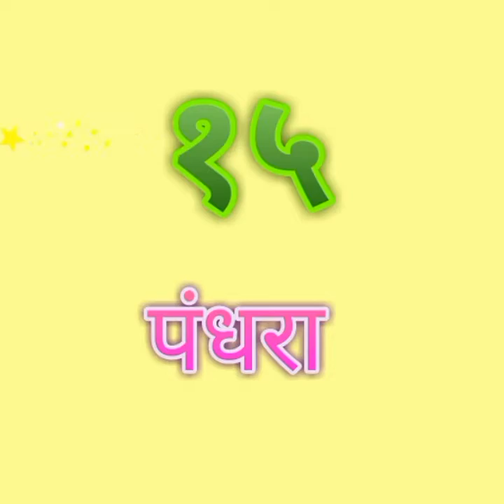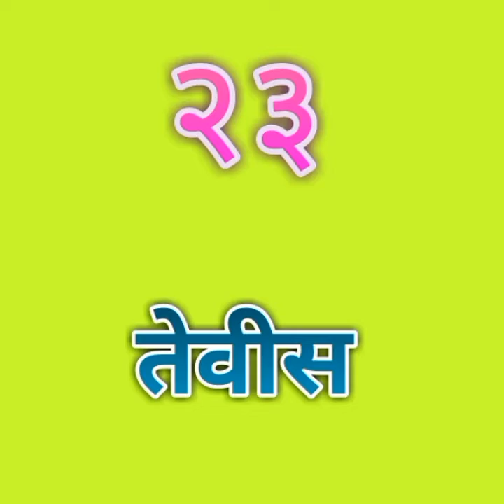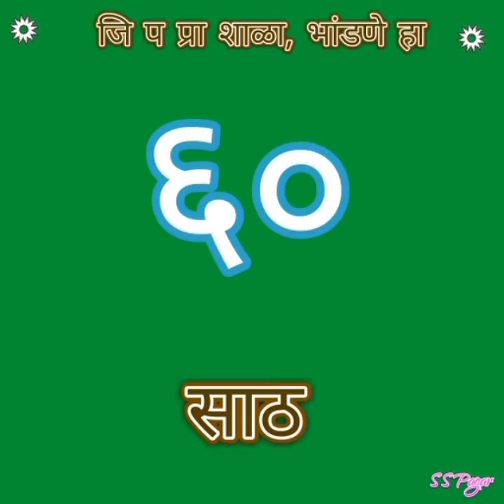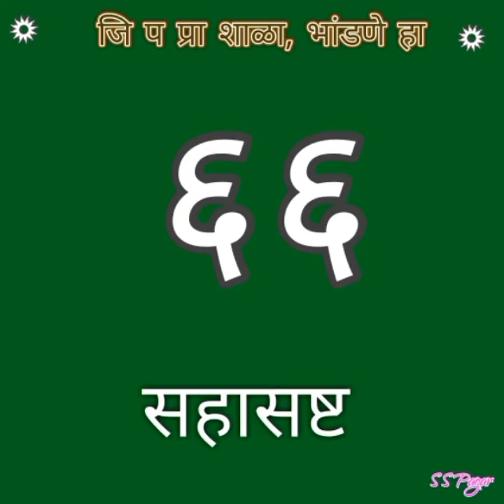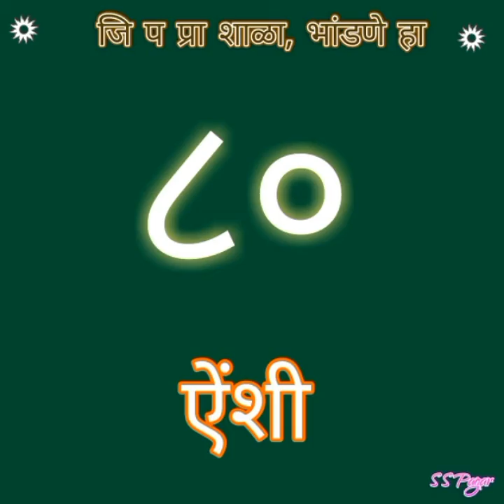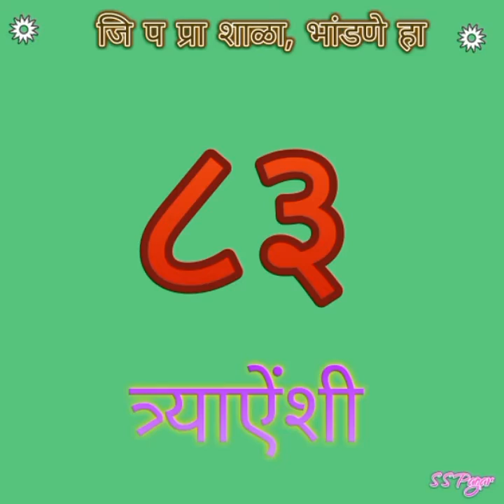संख्याज्ञान शशांक पगार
शैक्षणिक